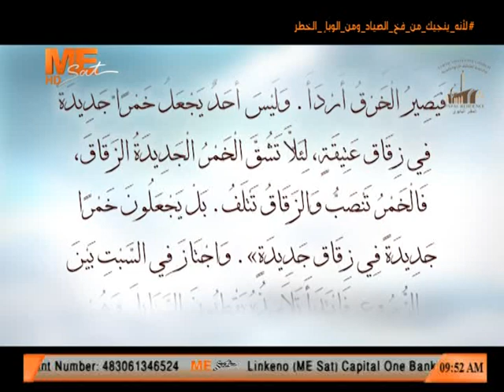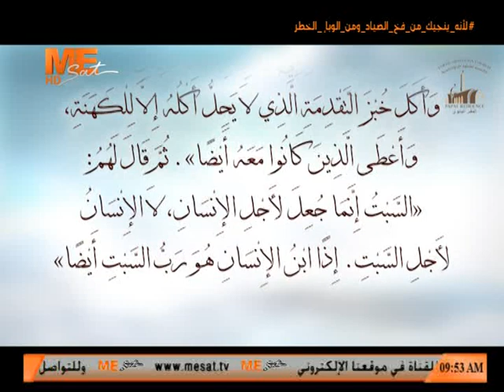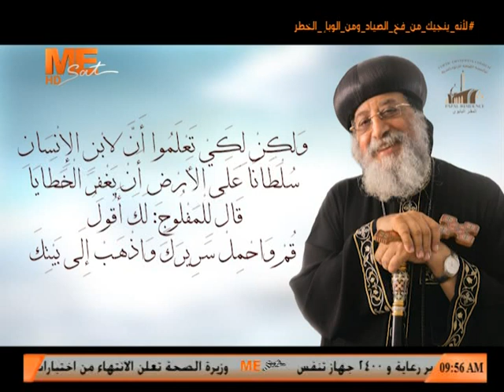«فرح عظيم» - الأصحاح الثاني من إنجيل مرقس .. قراءة وتأمل - قداسة البابا تواضروس الثاني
24 ديسمبر 2020